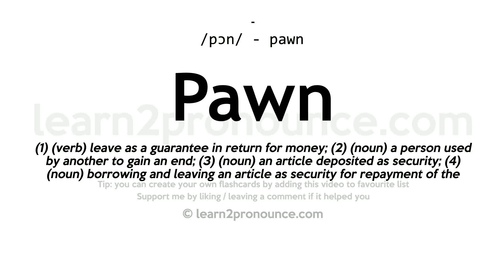Pronunciation of Pawn | Definition of Pawn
Pawn pronunciation | How to pronounce Pawn in English?
/pɔːn/
Meaning of Pawn | What is Pawn?
(1) (verb) leave as a guarantee in return for money; (2) (noun) a person used by another to gain an end; (3) (noun) an article deposited as security; (4) (noun) borrowing and leaving an article as security for repayment of the loan; (5) (noun) (chess) the least powerful piece; moves only forward and captures only to the side; it can be promoted to a more powerful piece if it reaches the 8th rank;
What is Pawn | Pawn meaning and definition?